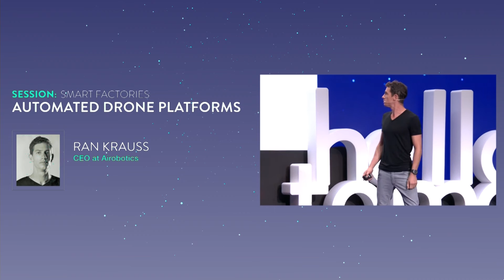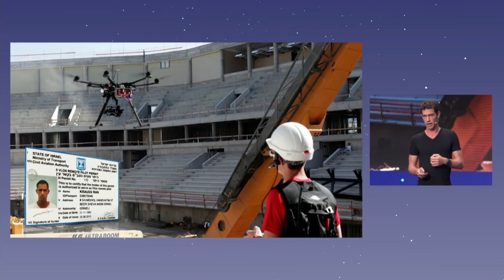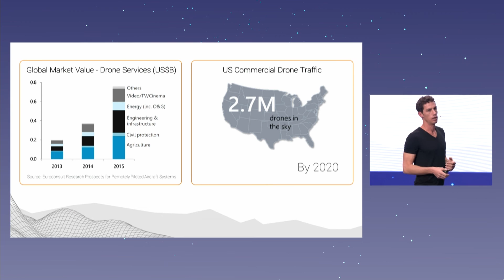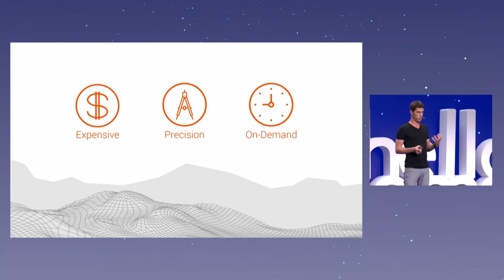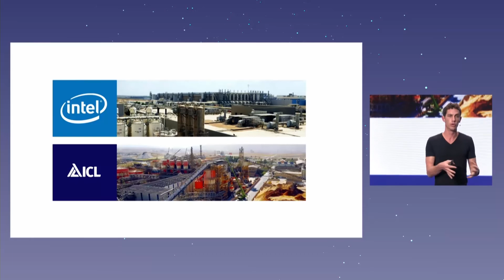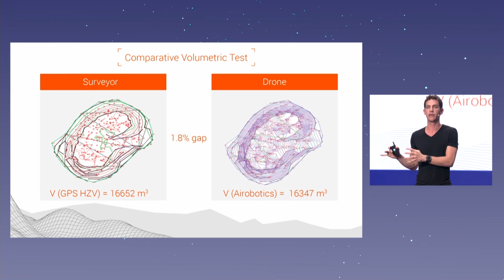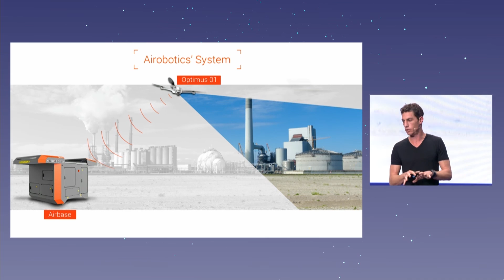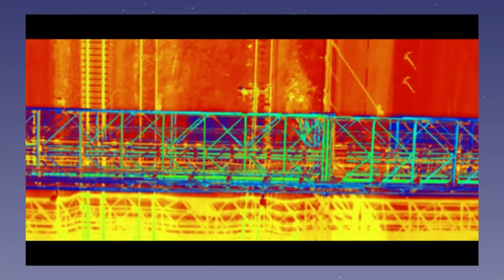Autonomous Drone Platforms - Ran Krauss, CEO at Airobotics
Hello Tomorrow Global Summit